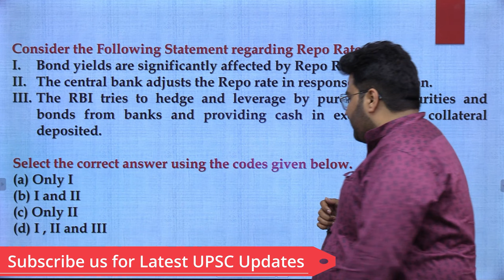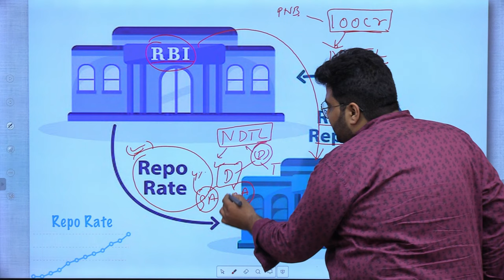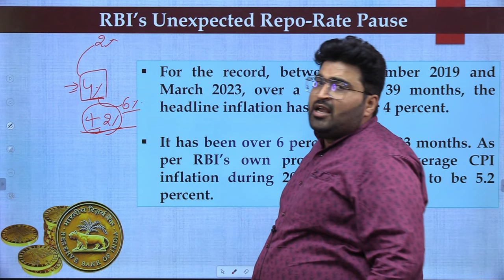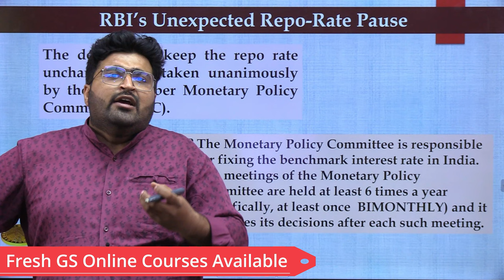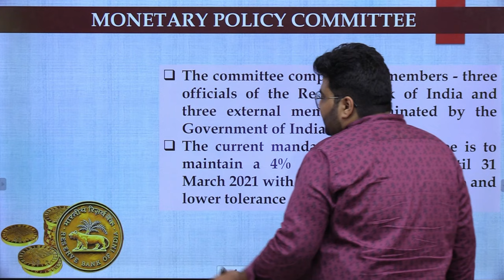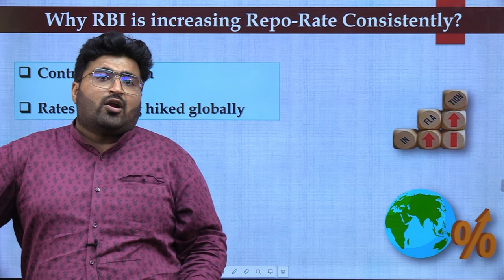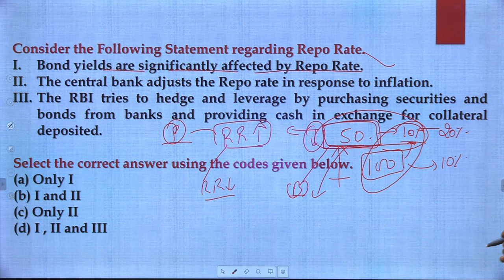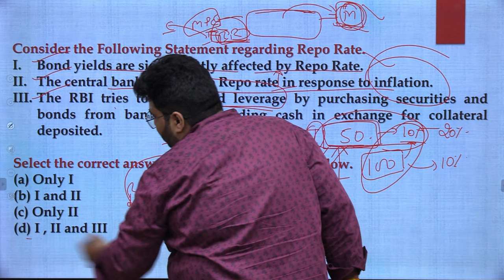RBI's Unexpected Repo-Rate Pause | Economy | Current Affairs | UPSC CSE | IAS | PCS | HCS | HAS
Welcome to Raj Malhotra's IAS !